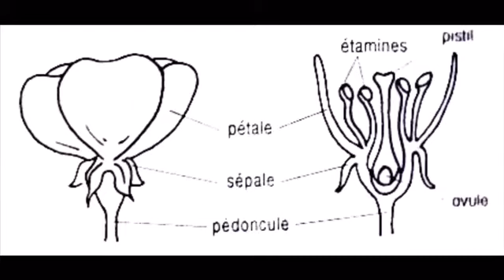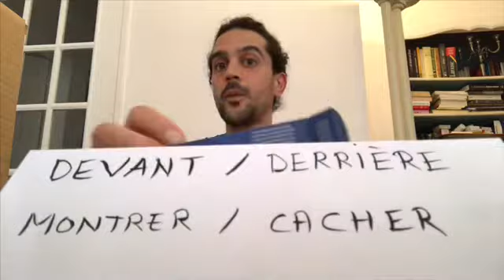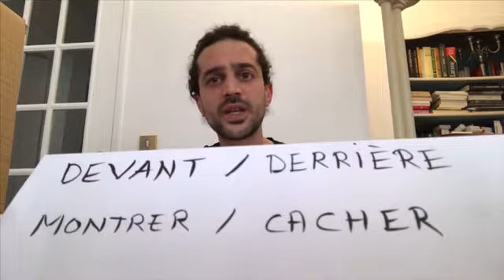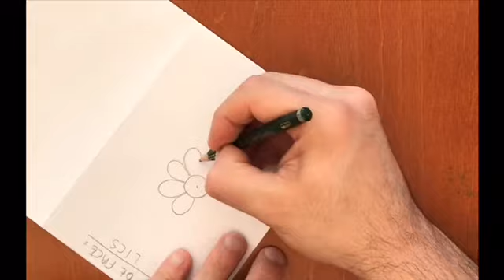CE2/CM1/CM2 - “Mon champs de fleurs” Partie 1/2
Séance d’Arts plastiques pour les cycle 3